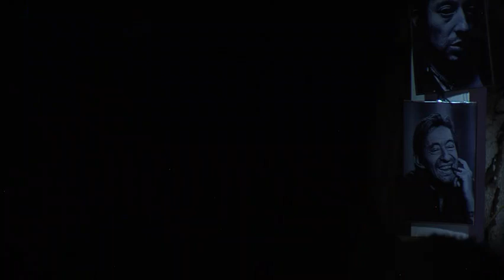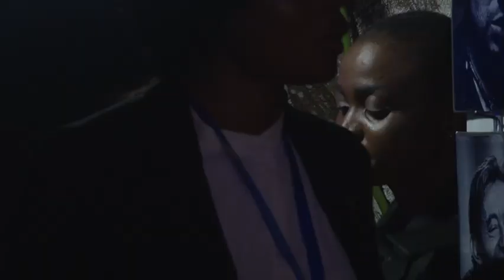La première partie du urban tube show édition 1